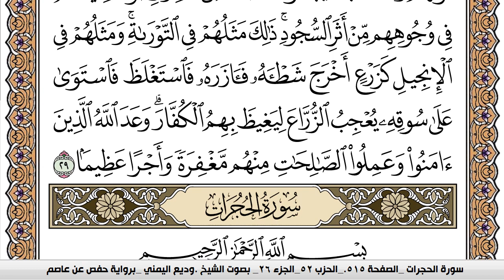سورة الفتح Surah Al Fath وديع اليمني Wadi' Al Yamani برواية حفص عن عاصم